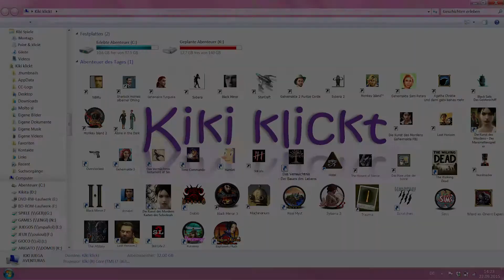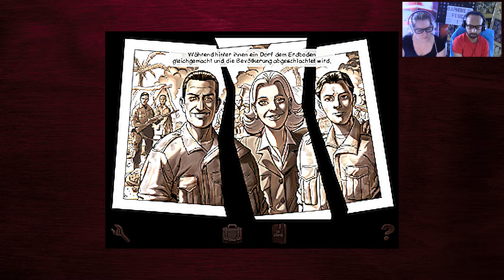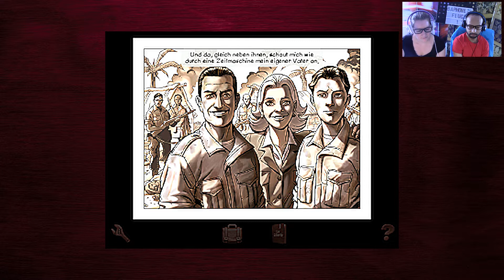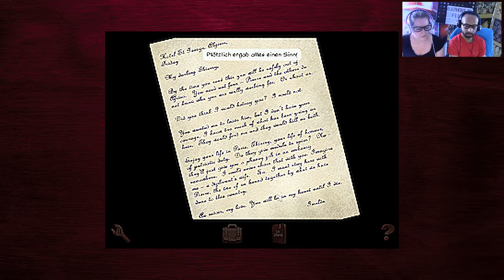BAPHOMETS FLUCH - Let's Play Full Walkthrough & Lösung - 10 [Deutsch] ~ Imelda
George findet einen wunderschönen Edelstein, hinter dem nicht nur er her ist... Nicole wird währenddessen zu Imelda bestellt. Was hat sie mit ihrem Vater zu tun gehabt?